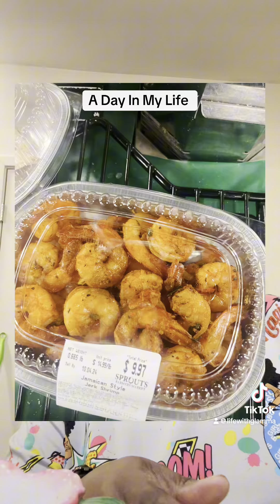A Day in My Life | fitnessjourney2024 | See What I Got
Check out these much-needed items. Let me know what you think. @MsJazzy49